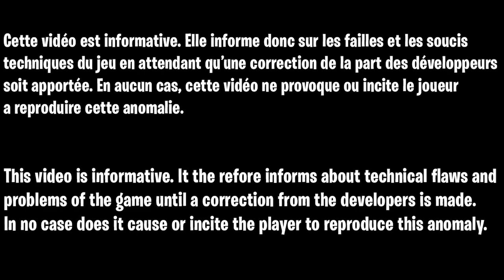GLITCH XP FORTNITE RAPIDE ET FACILE, COMMENT GAGNER DES XP FACILEMENT ET RAPIDEMENT SUR FORTNITE